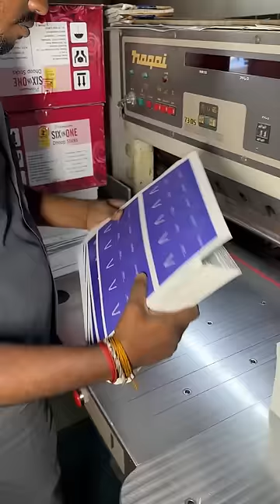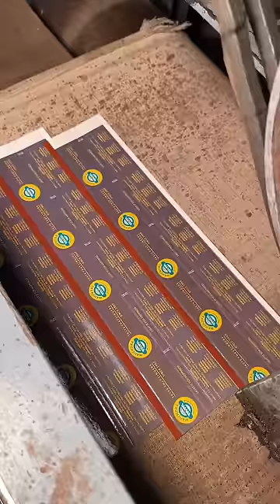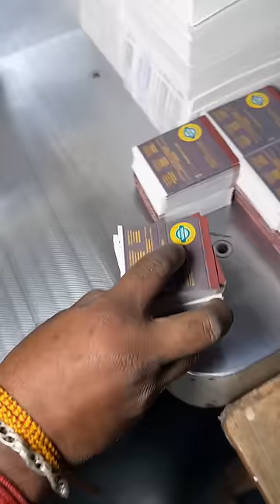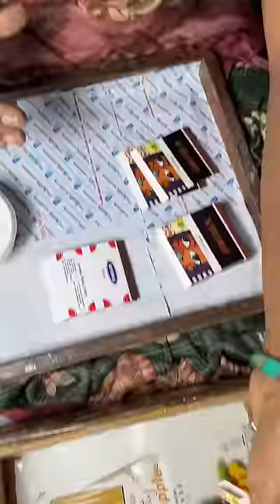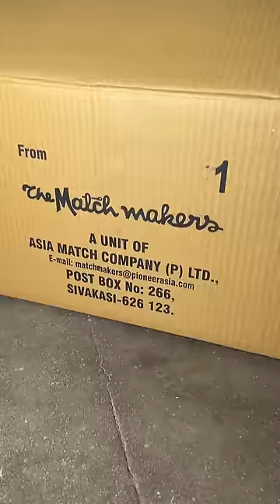5 Star Branded Matchbox ( माचिस ) in Mega Factory of India | Indian Factory | South India